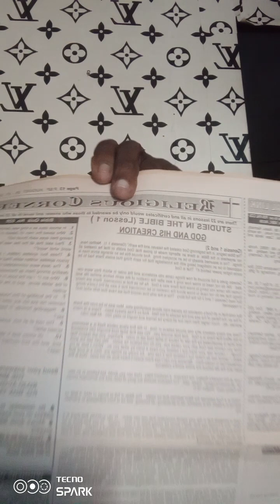Sule Imoro LIFE And GUIDANCE AdaM to Muhammad ep 311